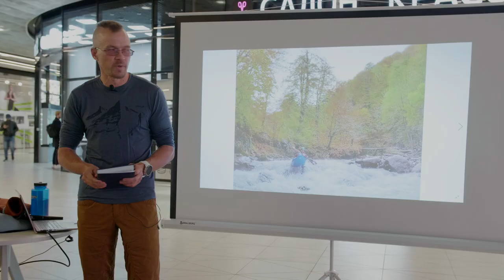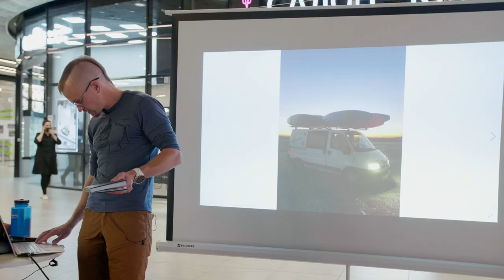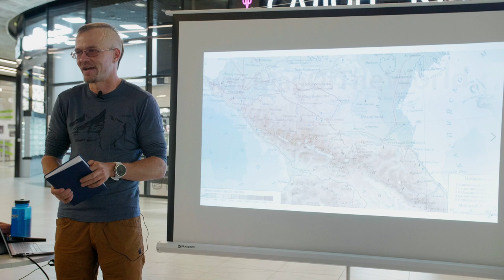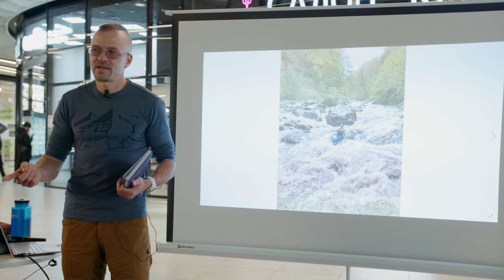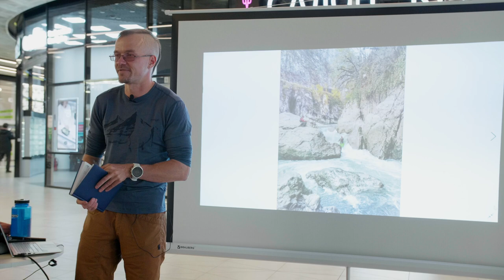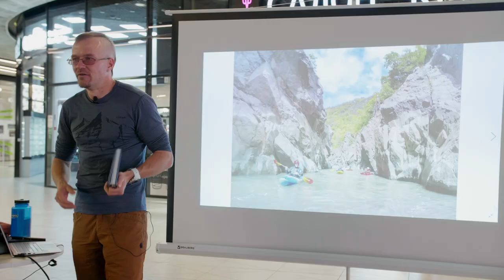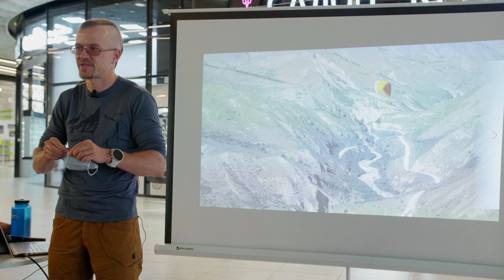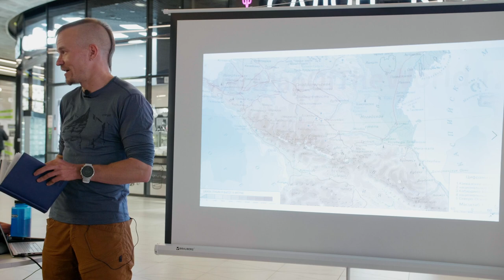Антон Свешников. Осенние сплавы на Северном Кавказе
Большинство из нас живет в крупных городах, и до бурной воды обычно очень далеко. Осенью во многих регионах нашей страны сезон сплавов уже заканчивается в связи с приходом холодов, и именно в Кавказском регионе можно продолжить сезон и совершенствовать уровень катания.

Антон рассказывает про сплавы в Адыгее, Краснодарском крае, Карачаево-Черкесии и Кабардино-Балкарии. Лекция предназначена для широкого круга каякеров, рафтеров, водных туристов и пакрафтеров.

Антон Свешников – профессиональный каякер (и не только) и спортсмен. Ведёт курсы безопасности и спасработ на бурной воде WW Safety School. Организатор и участник множества прохождений сложных рек во всем мире, а также организует путешествия для каякеров, рафтеров и треккеров.
Автор первого в России путеводителя для каякеров, рафтеров и водных туристов "Бурные реки Алтая" и учебника "Безопасность на бурной воде"

Благодарим ТЦ "Арена Плаза" за площадку для проведения съемок!